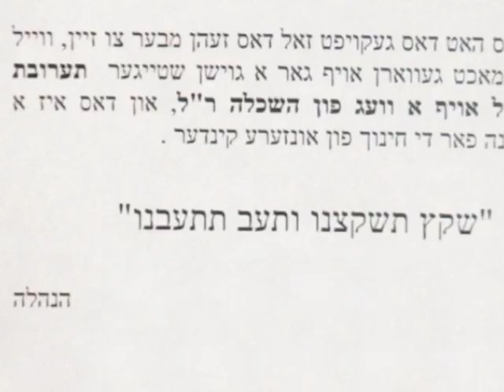STOP Thank You Hashem Haskallah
Beri Weber Album Title Thank You Hashem Issur